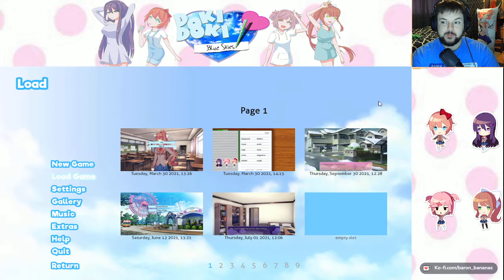DDLC Blue Skies Natsuki Route Part 4